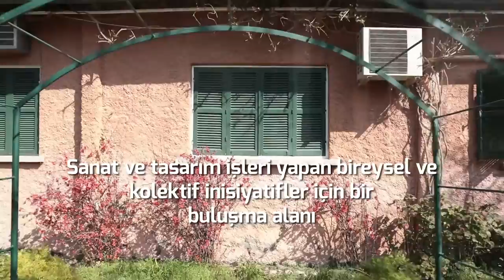BAYETAV Tanıtım Videosu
BAYETAV, toplumsal, siyasal, ekonomik alanlarda ve bizi çevreleyen ekosistemde süregiden sorunlar, farklılıklar ile yoksunluklardan kaynaklanan eşitsizlik, adaletsizlik, ayrımcılıkları dert edinen, bunların yol açtığı ayrışmalar, kutuplaşmalar üzerine bizi düşünmeye ve çözüm üretmeye davet eden bir vakıf.

“Birlikte yaşarız” mottosu altında, iş insanı Ali Rıza Çelik ve öğretmen Serap Baş Çelik’in öncülüğünde kuruldu ve 13 Ekim 2020’de resmiyet kazandı.

“Birlikte yaşama” imkanlarını yaratıp, çoğaltacak transdisipliner bir yaklaşım çerçevesinde eğitim ve araştırma kurumları kurulabileceği, bilgi, sanat ve politika üretilebileceği anlayışıyla hareket ediyor.

Gelecek tahayyülümüzü, insanlar ve çevre ile barış içinde birlikte yaşamayı mümkün kılacak eşitlikçi, paylaşımcı, demokratik değerlerin diğerkâm bir etik çerçevesinde yaygınlaştığı bir toplum oluşturuyor.